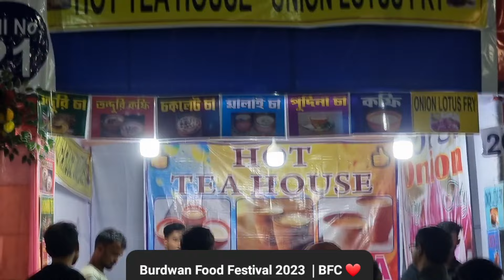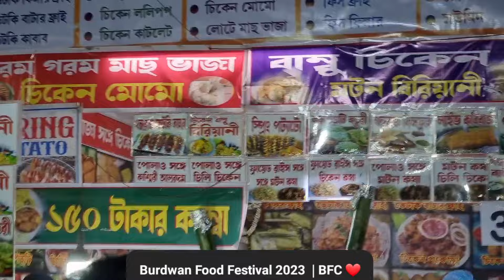Khadyaneshan 2023 | Burdwan Food Festival 2023 |Burdwan foodies club|খাদ্যান্বেষন ফুড ফেস্টিভ্যাল২.০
Khadyaneshan 2023 | Burdwan Food Festival 2023 | Burdwan foodies club | খাদ্যান্বেষন ফুড ফেস্টিভ্যাল ২.০

1st day খাদ্যান্বেষণ ২.০

খাদ্যান্বেষন ফুড ফেস্টিভ্যাল এ প্রথম দিন